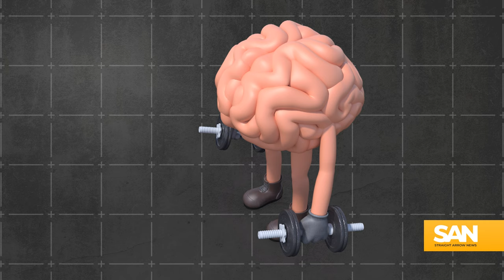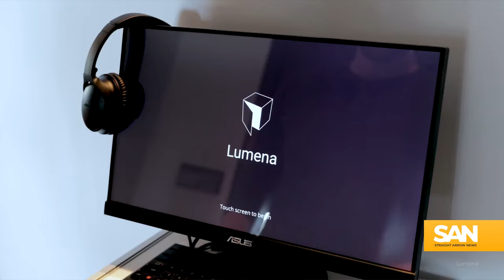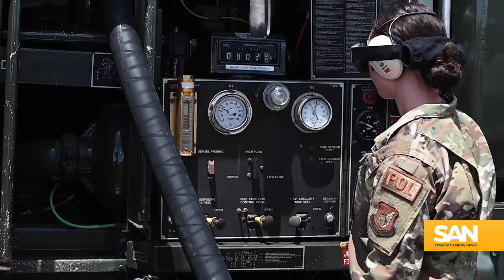Air Force partners with startup to transform mental health care for troops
At the AFA Warfare Symposium in Colorado, Lumena, a startup based in Denver, showcased its MindGym. The MindGym is a sensory experience designed to enhance mental health, offering a unique environment for users to explore their thoughts and emotions.